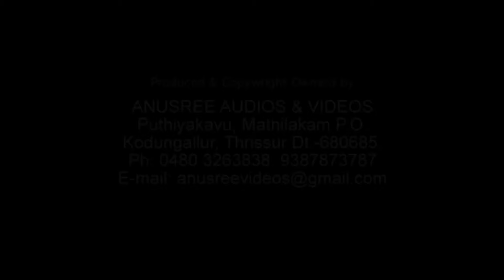മഞ്ചാടിക്കുരു പോലെ മനോഹരമായ നാടൻപാട്ടുകൾ | Nadanpattukal Malayalam | Folk Songs